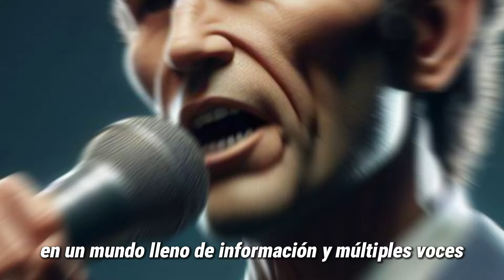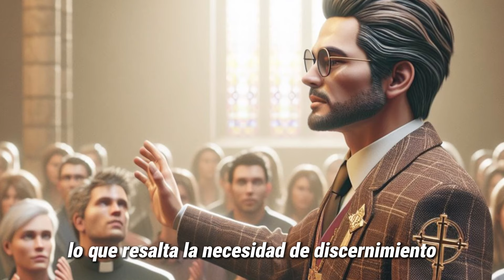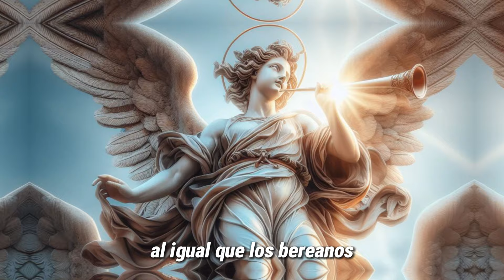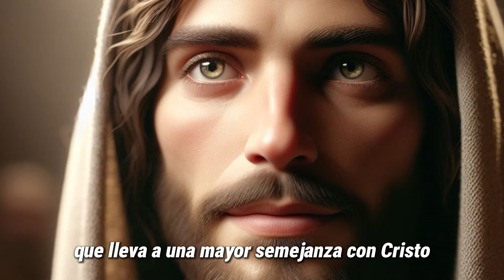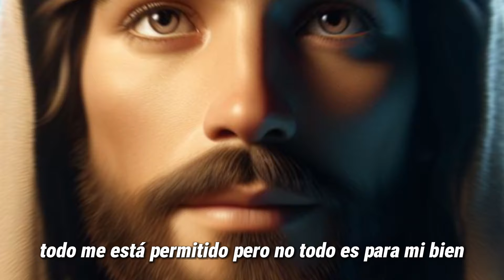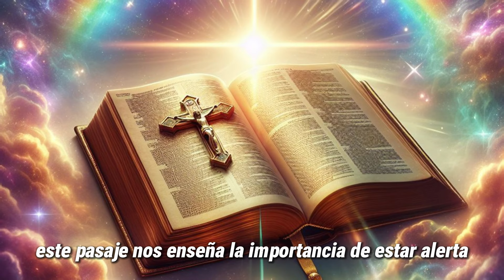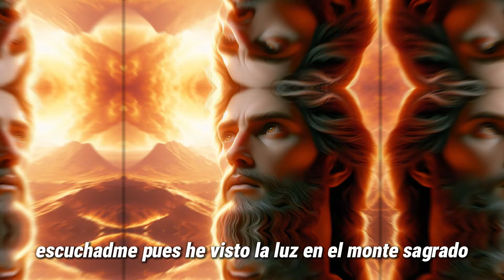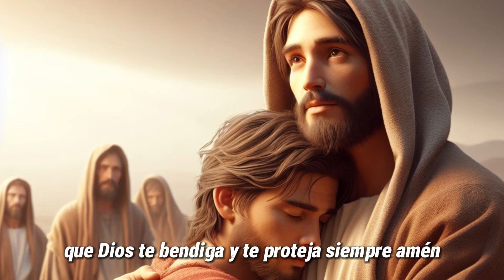Tenga CUIDADO con estos FALSOS MAESTROS que pretenden ENGAÑARLO...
Descubre la verdad detrás de los falsos maestros que se disfrazan de guías espirituales.

En este video, exponemos las tácticas engañosas y te mostramos cómo protegerte de ser víctima de sus mentiras.